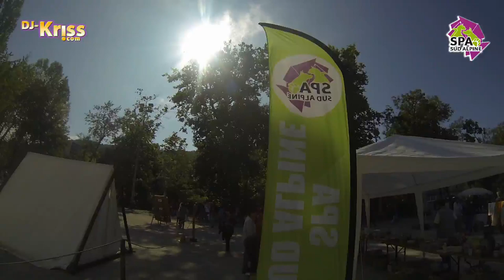Fête SPA Sud Alpine 2014 DJ-Kriss.com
Grande Fête de la SPA Sud Alpine sur gap Septembre 2014 : Merci  au L'ost de Roy (Médiéval) les Twirling Bâton, DJ Kriss animations, Latinalp' Salsa. et tous les bénévoles